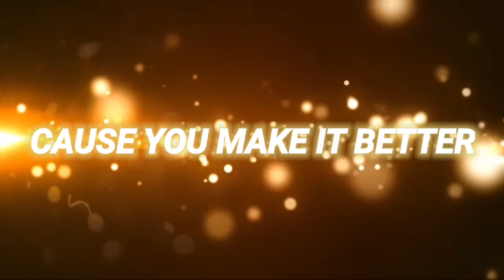TWICE『BETTER Cover Español』(Teaser) || NIGHTMARE JEY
『𝔼𝕊ℙ』
𝑯𝒐𝒍𝒂 𝒎𝒊𝒔 𝑺𝑻𝑨𝑹𝑳𝑰𝑮𝑯𝑻
𝑯𝒐𝒚 𝒍𝒆𝒔 𝒕𝒓𝒂𝒊𝒈𝒐 𝒖𝒏 𝒕𝒆𝒂𝒔𝒆𝒓 𝒅𝒆 𝒎𝒊 𝒑𝒓𝒐𝒙𝒊𝒎𝒐 𝒏𝒖𝒆𝒗𝒐 𝒄𝒐𝒗𝒆𝒓 "𝑩𝑬𝑻𝑻𝑬𝑹"
𝑶𝒓𝒊𝒈𝒊𝒏𝒂𝒍𝒎𝒆𝒏𝒕𝒆 𝒅𝒆 𝑻𝑾𝑰𝑪𝑬, 𝒆𝒔𝒑𝒆𝒓𝒐 𝒒𝒖𝒆 𝒍𝒆 𝒈𝒖𝒔𝒕𝒆 𝒚 𝒍𝒆 𝒅𝒆𝒏 𝒎𝒖𝒄𝒉𝒐 𝒂𝒎𝒐𝒓

𝑳𝒆𝒔 𝒎𝒂𝒏𝒅𝒐 𝒎𝒖𝒄𝒉𝒐𝒔 𝒃𝒆𝒔𝒐𝒔 𝒚 𝒂𝒃𝒓𝒂𝒛𝒐𝒔 𝒂 𝒕𝒐𝒅𝒐𝒔 𝒎𝒊𝒔 𝑺𝑻𝑨𝑹𝑳𝑰𝑮𝑯𝑻𝑺

『𝔼ℕ𝔾』
𝑯𝒆𝒍𝒍𝒐 𝒎𝒚 𝑺𝑻𝑨𝑹𝑳𝑰𝑮𝑯𝑻
𝑻𝒐𝒅𝒂𝒚 𝑰 𝒃𝒓𝒊𝒏𝒈 𝒚𝒐𝒖 𝒂 𝒕𝒆𝒂𝒔𝒆𝒓 𝒐𝒇 𝒎𝒚 𝒏𝒆𝒙𝒕 𝒏𝒆𝒘 𝒄𝒐𝒗𝒆𝒓 "𝑩𝑬𝑻𝑻𝑬𝑹"
𝑶𝒓𝒊𝒈𝒊𝒏𝒂𝒍𝒍𝒚 𝒇𝒓𝒐𝒎 𝑻𝑾𝑰𝑪𝑬, 𝑰 𝒉𝒐𝒑𝒆 𝒚𝒐𝒖 𝒍𝒊𝒌𝒆 𝒊𝒕 𝒂𝒏𝒅 𝒈𝒊𝒗𝒆 𝒚𝒐𝒖 𝒍𝒐𝒕𝒔 𝒐𝒇 𝒍𝒐𝒗𝒆

𝑰 𝒔𝒆𝒏𝒅 𝒂 𝒍𝒐𝒕 𝒐𝒇 𝒌𝒊𝒔𝒔𝒆𝒔 𝒂𝒏𝒅 𝒉𝒖𝒈𝒔 𝒕𝒐 𝒂𝒍𝒍 𝒎𝒚 𝑺𝑻𝑨𝑹𝑳𝑰𝑮𝑯𝑻𝑺

𝑶𝒓𝒊𝒈𝒊𝒏𝒂𝒍: 𝑻𝑾𝑰𝑪𝑬
𝑳𝒚𝒓𝒊𝒄𝒔: 𝑵𝒊𝒈𝒉𝒕𝒎𝒂𝒓𝒆 𝑱𝒆𝒚
𝑽𝒊𝒅𝒆𝒐: 𝑵𝒊𝒈𝒉𝒕𝒎𝒂𝒓𝒆 𝑱𝒆𝒚
𝑭𝒊𝒍𝒕𝒆𝒓𝒆𝒅 𝑰𝒏𝒔𝒕𝒓𝒖𝒎𝒆𝒏𝒕𝒂𝒍: 𝑵𝒊𝒈𝒉𝒕𝒎𝒂𝒓𝒆 𝑱𝒆𝒚